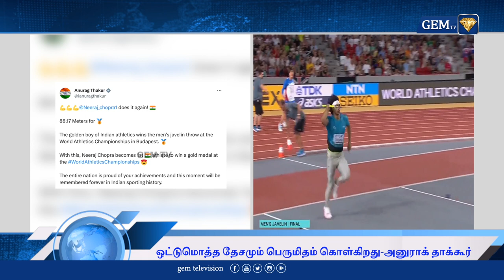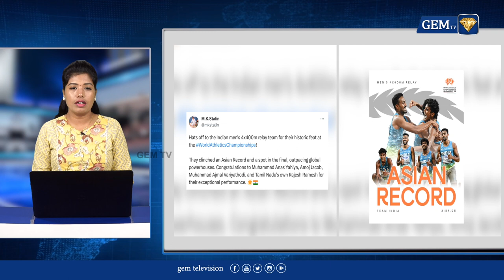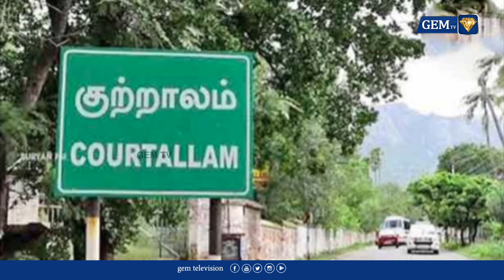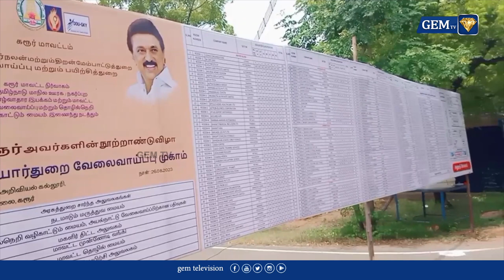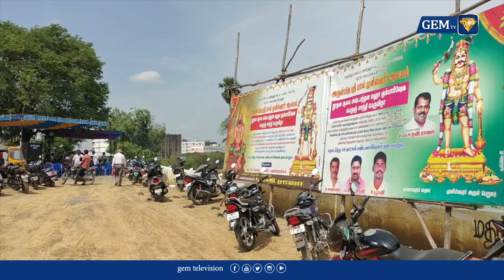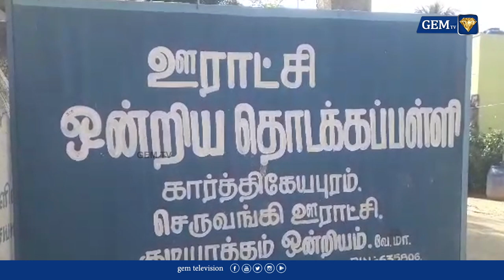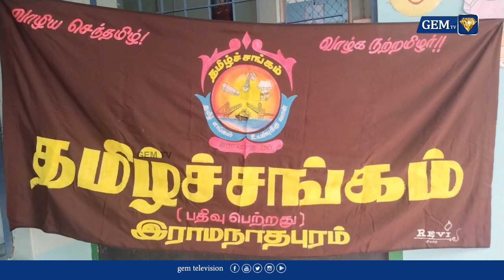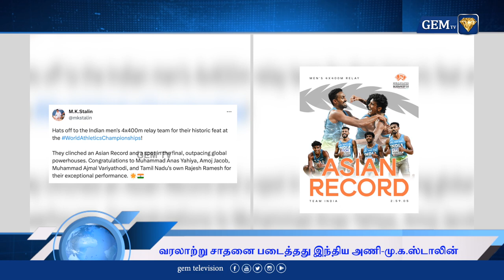இந்திய வீரர் நீரஜ் சோப்ரா தங்கபதக்கம் வென்று சாதனை | ஜெம் நிகழ்வுகள் | Neeraj Chopra